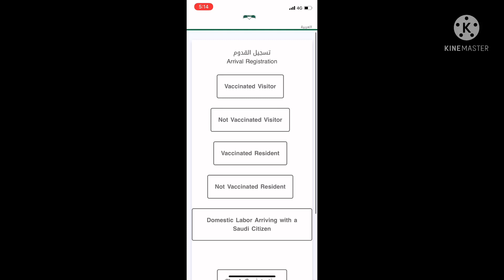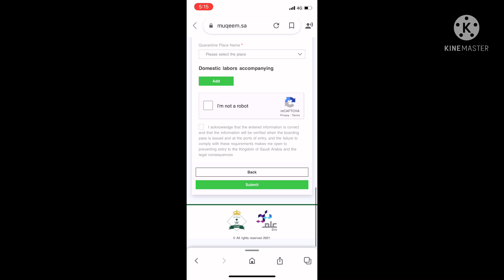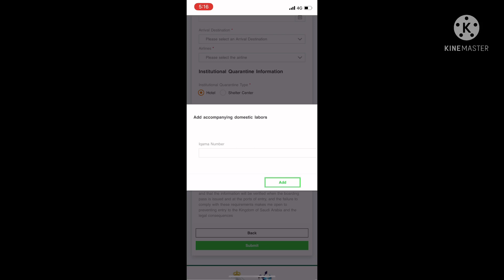MUQEEM PORTAL PE SAUDI AARIVAL K 72 HOURS PEHLE REGISTRATION KARE LINK 👇🏻